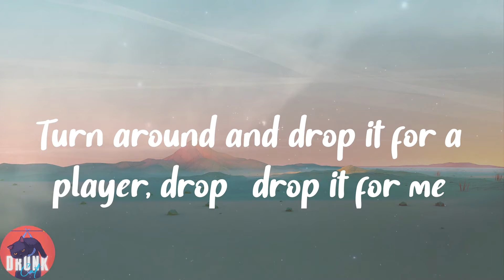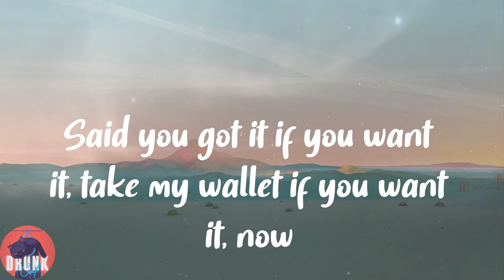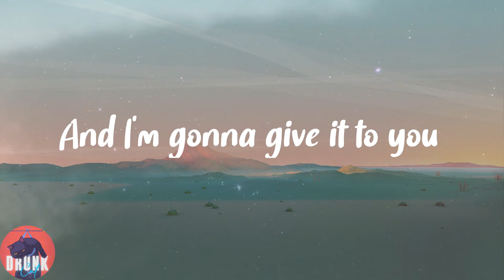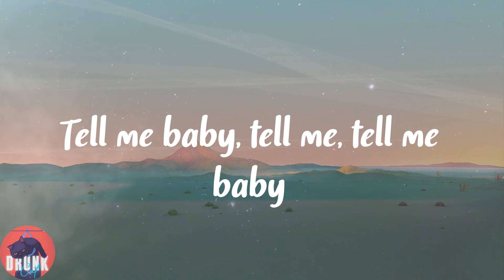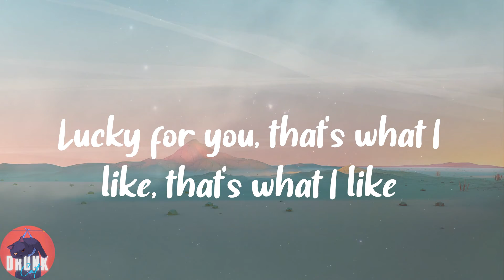Bruno Mars - That's What I Like (Lyrics)